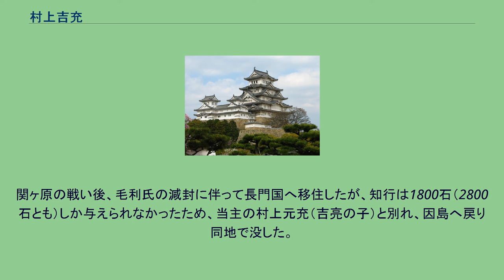村上吉充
村上 吉充（むらかみ よしみつ）は、戦国時代から江戸時代にかけての武将。
因島村上氏の第6代当主。
父は村上尚吉。
妻は乃美宗勝の妹。
又三郎、新蔵人。
弟に村上吉忠、村上亮康。
第3代当主と同名である。
因島村上氏は能島村上氏と来島村上氏に並ぶ瀬戸内海を支配した海賊衆で、父・尚吉の代より毛利氏に近い立場にあり、天文24年（1555年）の厳島の戦いの際、毛利・小早川氏から加勢を求められ、重臣・末長景道率いる因島村上水軍を派遣し、小早川水軍の一翼を担い毛利方の勝利に大きく貢献した。
その後も毛利・小早川氏に属し、弘治元年（1555年）から弘治3年（1557年）にかけての防長経略では関門海峡を封鎖するなどの活躍をした。
また、弘治3年（1557年）1月12日に小早川隆景から新蔵人の官位を与えられた。
大友氏との戦いがはじまると、永禄4年（1561年）の門司城攻防戦で乃美宗勝の指揮下で大友軍を撃退した。
天正4年（1576年）の第一次木津川口の戦いでは奮戦し織田水軍を壊滅させ、兵糧米を石山本願寺に運び込むことに貢献した。
天正10年（1582年）に来島村上氏の来島通総が織田方に降った際にも毛利方に留まり、毛利輝元から周防国都濃郡内の400石、周防・長門の寺社半済の内の500貫などを与えられた。
吉充には子がなかったため、弟・村上亮康の子、景隆を養子に迎えたが早世したため、その弟の吉亮を後嗣に迎えている。
関ヶ原の戦い後、毛利氏の減封に伴って長門国へ移住したが、知行は1800石（2800石とも）しか与えられなかったため、当主の村上元充（吉亮の子）と別れ、因島へ戻り同地で没した。
法名は晟清寺殿英中晟春。